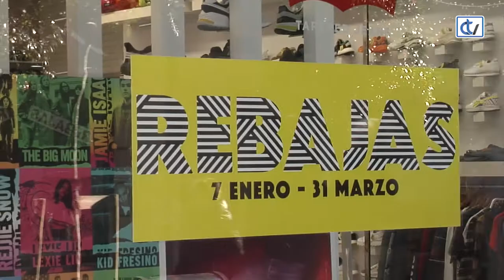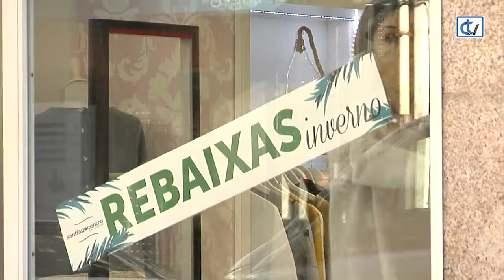Comezan as rebaixas de xaneiro en Santiago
As rebaixas de xaneiro xa non son o que eran, e é que iso de agardar xusto despois de Reis para avalanzarse sobre as gangas das tendas está pasando á historia. Moitos comercios xa fan descontos días antes, sumado a que durante o ano xa hai distintas campañas de promoción. Aínda así, sempre hai quen aproveita para ver se merecen a pena as ofertas.

Así as cousas, no Ensanche compostelán o panorama está bastante tranquilo e haberá que ver a medida que pasan os días e vaian baixando os prezos se se animan máis as compras.